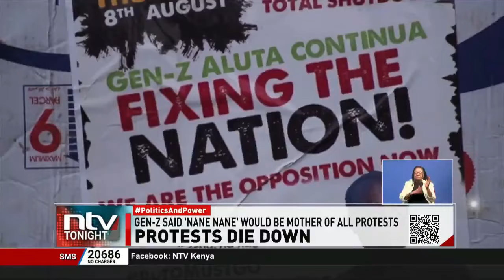Nane nane protests: Most parts of the country remain calm